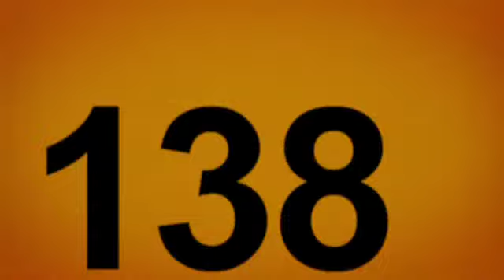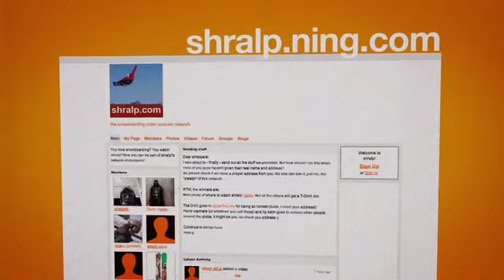shralp! #138 Pleasure Jam Eric Botner shows his Dan Breese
Swatch TTR 4Star Horsefeathers Pleasure Jam
Dachstein, Austria / Nov 13th- Nov 15th 2009

One of the first larger TTR events Europe this season: The 4 star Horsefeathers Pleasure Jam. Welcome to shralp! episode138 from November 29, 2009.
Qparks set up a nice course on the Dachstein Glacier in Austria, but at the beginning, weather didnt quite cooperate. It wasnt until noon at finals day till the sun came out. Riders did cooperate and showed some great tricks and smooth runs. Enni Rukajärvi, first place and 900 US$ for her.
3rd place and best result yet in his career: Max Weickl from Austria
The young Norwegian Torgeir Bergrem landed on second place.
Elias Elhard again showed skill and creativity, even landed a 1080 Doublecork. His 1st place was his second out of 6 results which let him climb 112 places up to position 57 in the TTR world ranking.

Blonic Babies / Naked On The Ground / bionicbabies.net
Blonic Babies / Happy End / bionicbabies.net

Eric Botner
As you know we like Isensevens films, and of course we like Oakley, because they support shralp! And we like butt-jokes. Three good reasons to show you parts of Eric Botners part in Isensevens Lets go get lost film.

Music Go Music / Reach Out

Dan Breese
We also like the Absinthe Film Crew and all the nice flicks they produce. And we like to suggest you check out their web site with all the behind the scenes, b-camera and tour stuff material. Like this sweet piece from Dan Beese.

Thats it for this episode of shralp! We will be back in 2 weeks with a report on the Air and Style in Innsbruck. Go to ning.shralp.com and find some virtual riding buddies and become a shralp! fan on Facebook. Next episode will be online Sunday, December 13th.